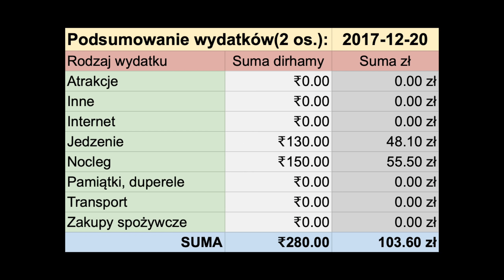TYSIĄCE ZAKRĘTÓW DO TAFRAOUTE, MAROKO #580